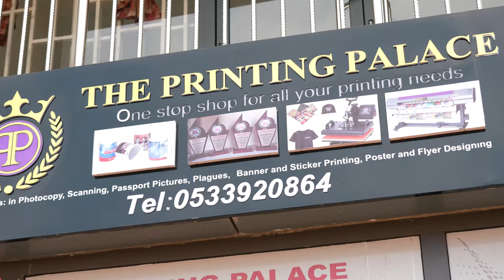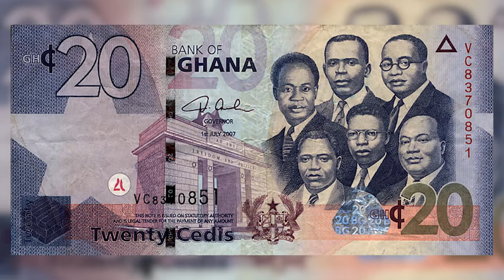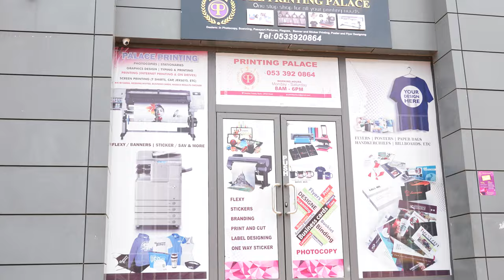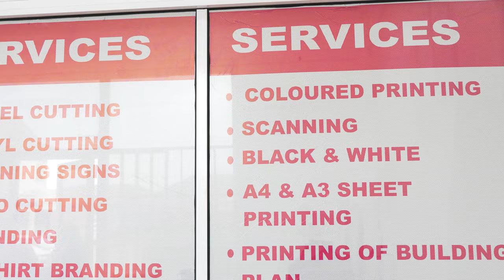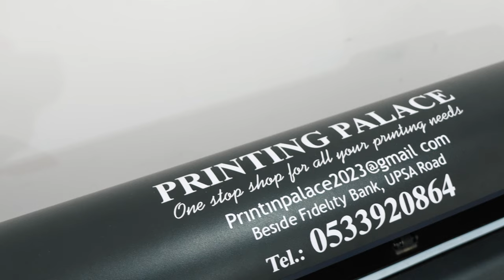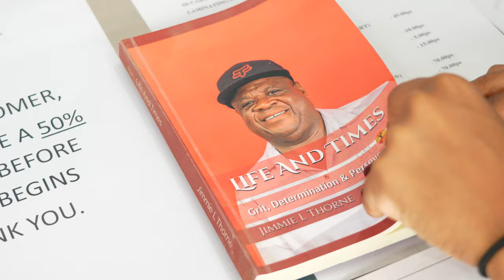I HAVE LIVED IN GHANA FOR 19 YEARS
In this episode of The Motherland Experience, Jimmie Thorne chronicles an incredible 19-year odyssey through the heart of Ghana. Dive deep into the rich tapestry of Ghana's culture, Jimmie's tales and captivating visuals promise to transport you right into the vibrant heart of West Africa. Whether you're an avid traveler or simply an enthusiast of diverse cultures, this journey with Jimmie is bound to inspire and enlighten. Don't miss this unforgettable voyage of discovery and personal growth! 🌍✨